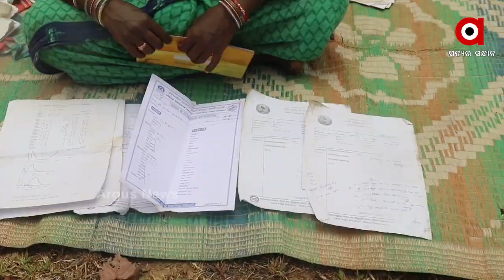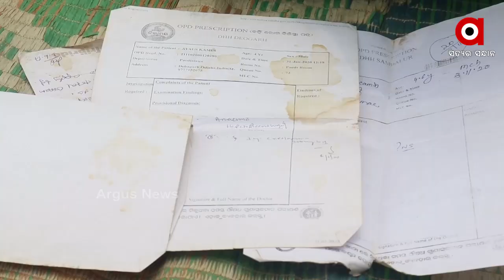Ashish suffering from unknown skin disease at the age of 4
4ବର୍ଷର କୁନି ନାବାଳକ ଆଶିଷ ଏବେ ଅଜଣା ଚର୍ମ ରୋଗରେ ପଡ଼ି ଛଟପଟ ହେଉଛି...ହସି,କୁଦି ଖେଳିବା ବୟସରେ ସେ ରୋଗ ସହ ସଂଗ୍ରାମ କରୁଛି...ସେପଟେ ବିଭିନ୍ନ ମେଡିକାଲ ଠାରୁ ଆରମ୍ଭ କରି ବୈଦଙ୍କୁ ଦେଖାଇ ଥିଲେ ମଧ୍ୟ ରୋଗ କମିବା ପରିବର୍ତ୍ତେ ବଢ଼ିବାରେ ଲାଗିଛି...